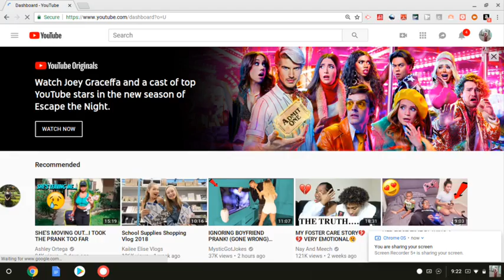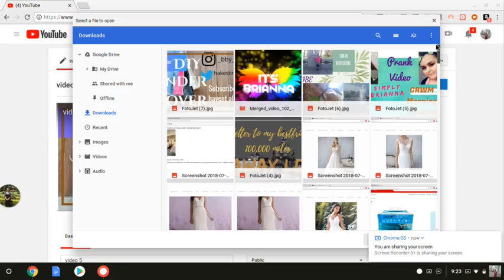How to upload custom thumbnails for your video